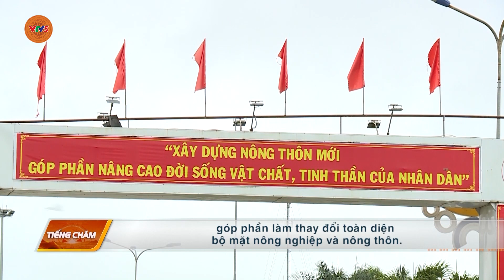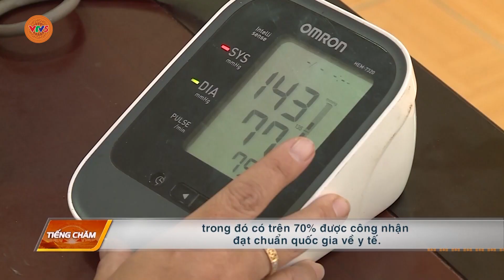[TIẾNG CHĂM] TẬP TRUNG XÂY DỰNG NÔNG THÔN MỚI VÙNG KHÓ KHĂN | VTV5